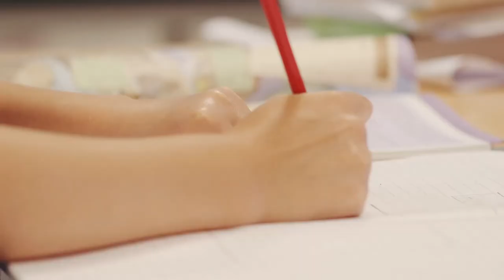Year 3 English Lesson post-Lockdown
Year 3 were pleased to be back in the classroom post-Lockdown and here we join them in their English lesson with Miss Preston learning how best to present information.